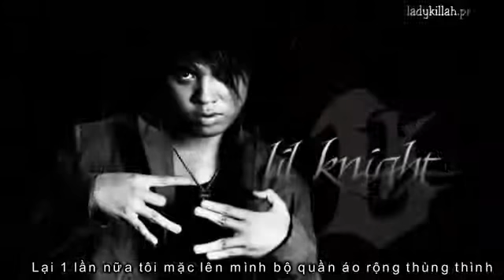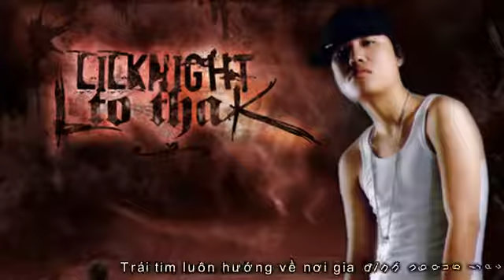Đam mê - LK ft Rhymastic (Remix) -Lyric-Kara-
from: LadyKillahProduct 'channel
[LK] Lại 1 lần nữa tôi mặc lên mình bộ quần áo rộng thùng thình
Lại 1 lần nữa làn khói tan cùng ánh bình minh
Trải nghiệm đêm trôi Vị đắng trên môi
Cảm xúc trong tôi
Chặng đường dài đã nhiều năm bước chân tôi đi qua
Từng trải nghiệm vẫn đâu đây như vừa mới hôm qua
Những khởi đầu đam mê 2 bàn tay trắng
Anh em cùng bạn bè chia sẻ ngọt bùi cay đắng
Thứ âm nhạc đã hình thành trong tôi hơn 10 năm
Ngày mà đôi mắt bờ mội
Đuổi theo những chữ cái khó khăn
Không tiền không tiếng
Chẳng ai biết đến Kì thị phân biệt Với những gì tôi viết
Tôi lớn lên trong 1 gia đình không giầu
Tự lập khi mới 19 tuổi đầu
Đặt những bước không vững Vào thế giới muôn mầu

[Rhymastic]
Dù gió khẽ cuốn trôi dòng cảm xúc ấy không lời
Dù mưa khẽ xoa dịu đi lời ca chứa chan bồi hồi
Dù từng dòng chữ kia không còn in
Đậm vết mực lên trang giấy nát nhàu
Dù khao khát ấy khắc sâu vào trái tim
Chợt một ngày ngừng lên tiếng...
Thì vẫn luôn còn mãi đây

[LK]

Rời khỏi nơi tôi sống 1 khoảng cách thật xa 1 cuộc sống xa lạ 1 thế giới phồn hoa
Nơi tồn tại bằng sức mạnh đồng tiền
Người và người phô bầy
Sự giả tạo mỗi khi xuất hiện
Thế giới nghệ thuật mà
Hào nhoáng dưới ánh đèn chói lóa
Họ phô diễn những thứ đẹp nhất
Chỉ mong sao kiếm được nhiều nhất
Tôi mất cảm xúc trong vòng 2 năm suy
Nghĩ trong đầu luôn là những băn khoăn 1 là đi tiếp --
bán đam mê kiếm miêng ăn 1 là không viết --
Giết chết những tháng ngày ròng
Tôi đánh mất thanh xuân cho khoảng thời gian bất động
Sáng , trưa, chiều , tối thu mình lại trong phòng
Trái tim luôn hướng về
Nơi gia đình ngóng trông
Khi cảm thấy lạc lõng
Giữa đất trời cao rộng
Như cánh chim vô định giữa đêm đông
Thân xác tồn tại còn hồn lạc giữa hư không

[Rhymastic]
Bao ước mơ ngày đó
Thật khó mang theo bên ta suốt cuộc đời
Danh vọng bám chân ta mọi nẻo đường
Cám dỗ xung quanh ai lường
Để trái tim ta đôi khi đi lạc hướng
Gió vẫn mát Và mây vẫn trôi
Cất tiếng hát và mọi người vẫn nhớ đến tôi
Vẫn mãi giữ Hai chữ đam mê
Để nhìn được thấu tâm hồn tôi
( Dù gió khẽ cuốn trôi đi .. )
Dù mưa khẽ xoa dịu đi lời ca
chứa chan bồi hồi
( Ngăn những giọt nước mắt trên đôi bờ mi ..)
( Dù cơn mưa kia có ghé ngang qua nơi đây ..)
( Thì cảm xúc trong tôi vẫn sẽ luôn mãi như vậy ..)